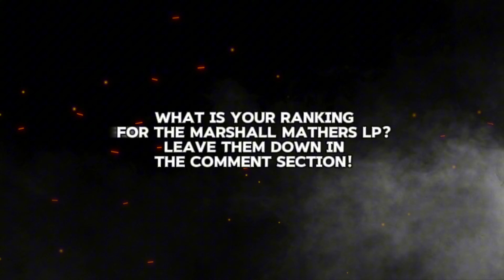Encore Ranked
Who wants me to rank Relapse? What are your favorite songs from this classic?